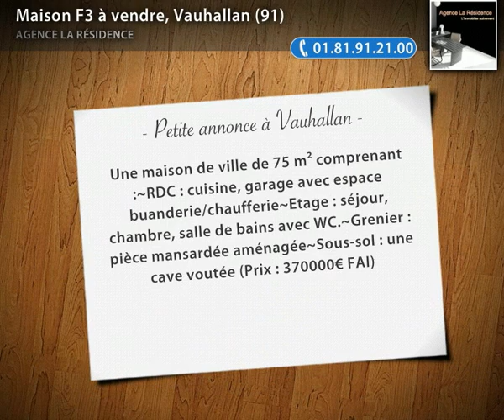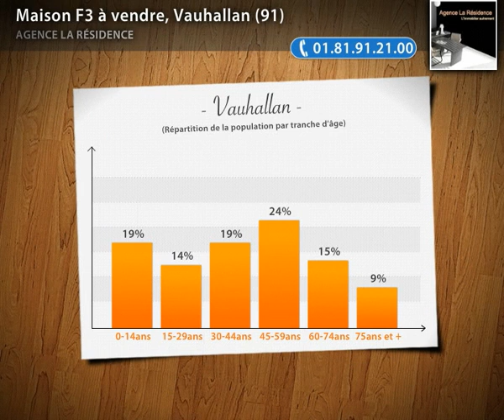Maison F3 à vendre, Vauhallan (91)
- Une maison de ville de 75 m² comprenant :~RDC : cuisine, garage avec espace buanderie/chaufferie~Etage : séjour, chambre, salle de bains avec WC.~Grenier : pièce mansardée aménagée~Sous-sol : une cave voutée (Prix : 370000€ FAI) - Agence La Résidence - Téléphone : 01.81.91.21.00